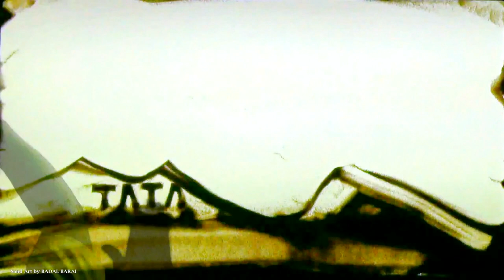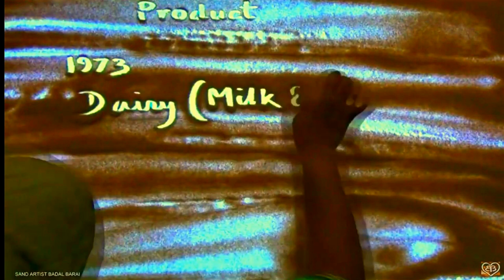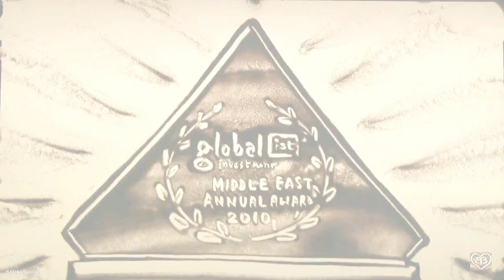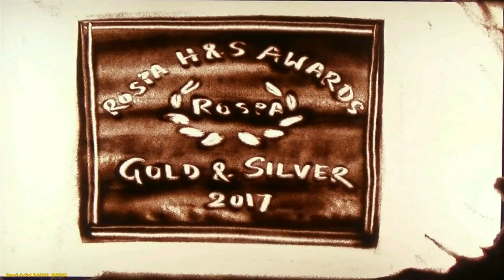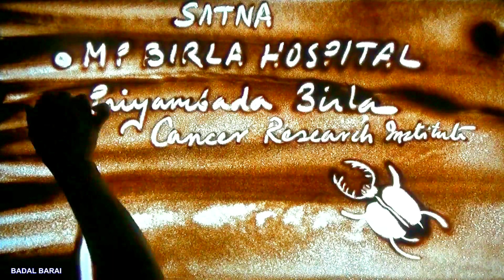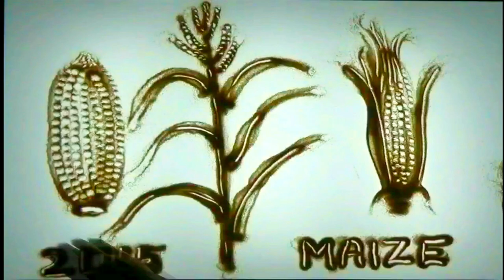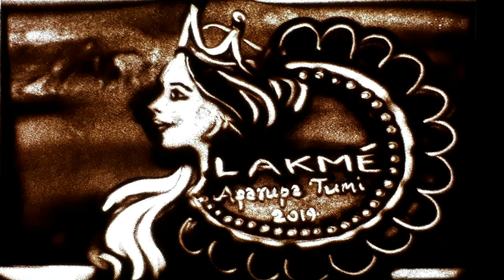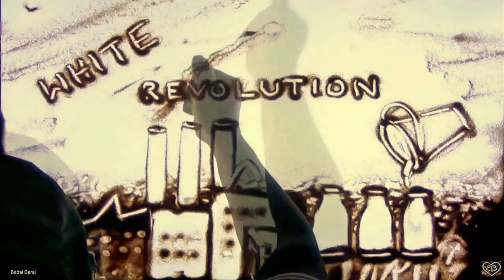SAND ART for CORPORATE EVENT with relaxing music edition 3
SAND ART for CORPORATE EVENT with relaxing music edition 3#sandart